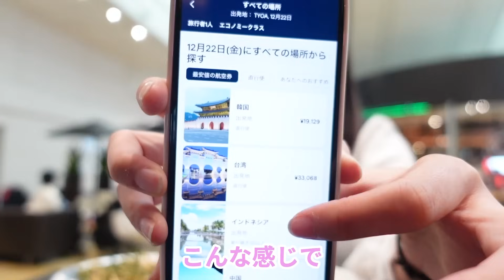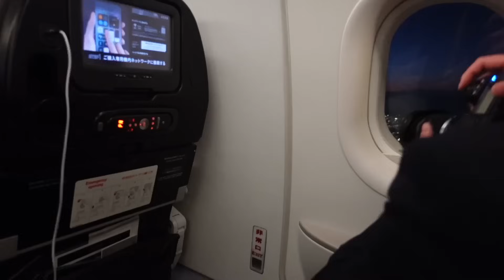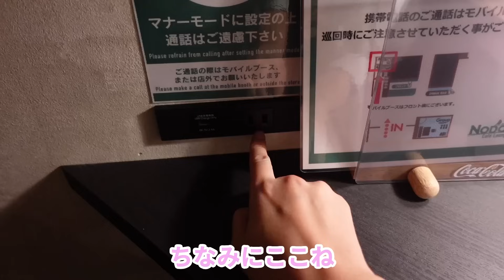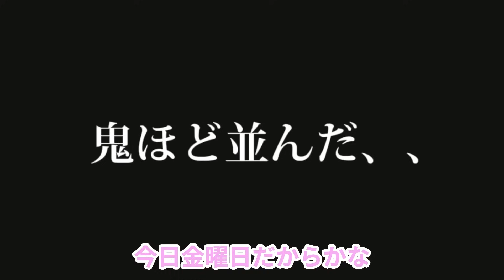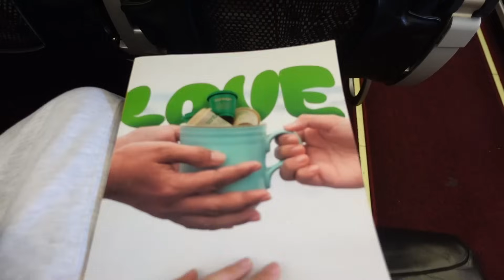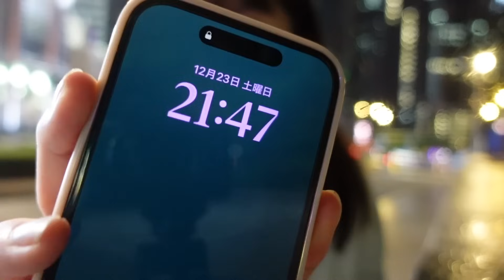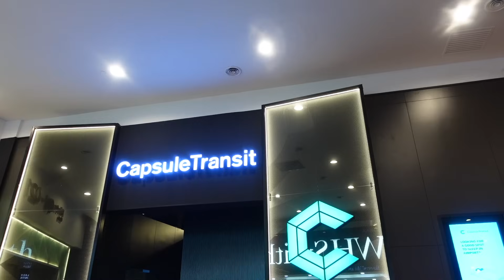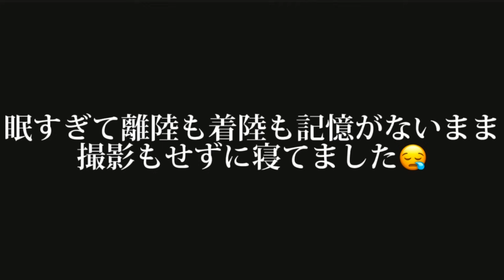【緊急事態】日本からカンボジアに行きたかっただけなのに…大やらかし【孤独な女ひとり旅】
今回からなんと、、！
海外編がまたスタートします✈️！！
インドから帰国して1週間後に違う国に飛び立ってました笑😂
動画が前後しちゃってこの動画は2023年ラスト年末に撮影したものです🔥

カンボジアにいくぞー！！！と
意気込んでたのに
まさかの過去一レベルのやらかしをしてしまいました、、💦
カンボジアに行きたかっただけなのに😭😭
呆れ返ると思うけど
最後まで見守ってみてね🥲

（後半字幕をしてたのにエラーで全部消えてもう一回字幕し直す時間がなかったので後半字幕がないです😭😭悲しみ）

それでは次の動画もお楽しみに〜！

【お知らせ】
◾️登録すると動画のお知らせが届きます

◾️週1 生配信　◾️月3-4の限定動画(オフの様子や動画の裏側)

お仕事やイベントの出演依頼など下記のメールアドレスまで
◾️ホテル◾️自治体◾️企業様　ご連絡お待ちしています。
ふじわらのみい　宛
※お仕事以外のメールの返信はできないです。